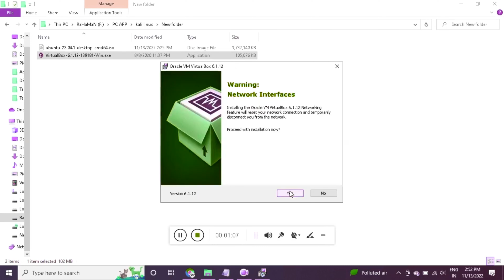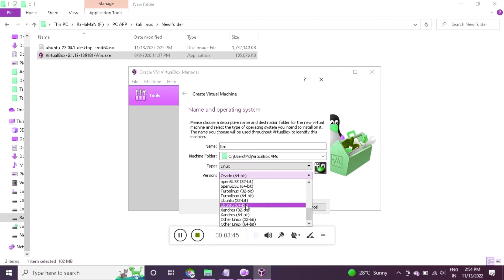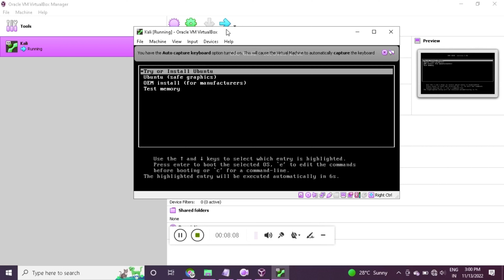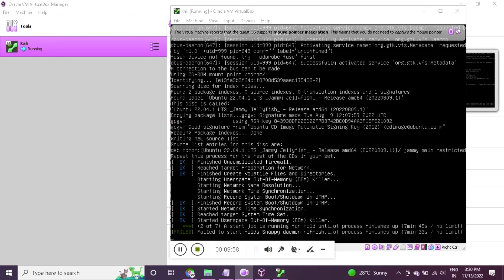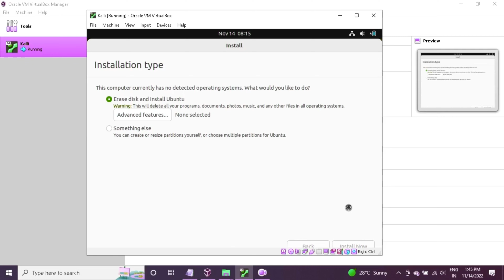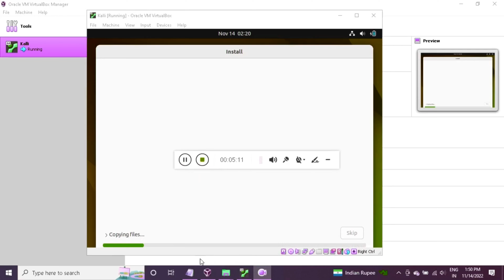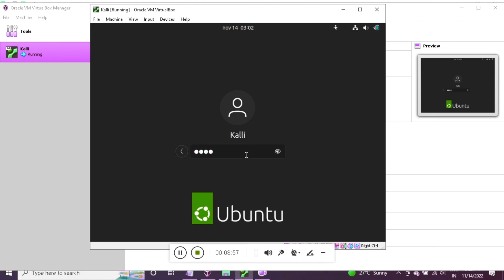Install Linux on Windows 10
This Video Explained How To Install Linux on Windows 10